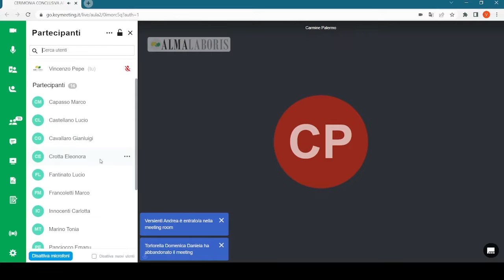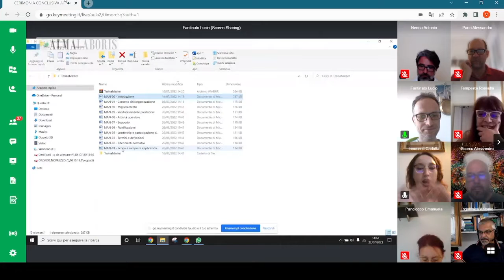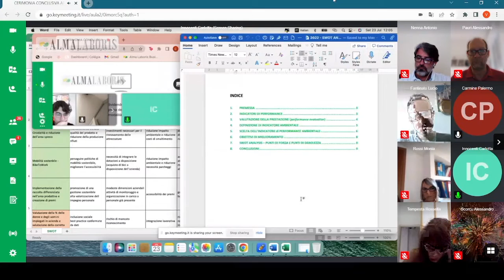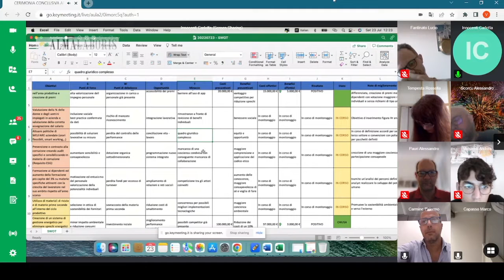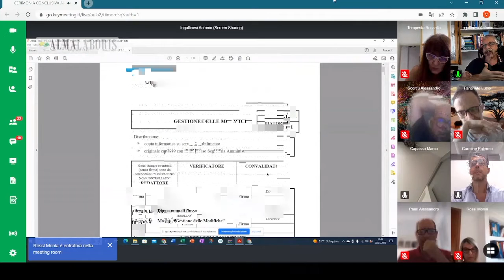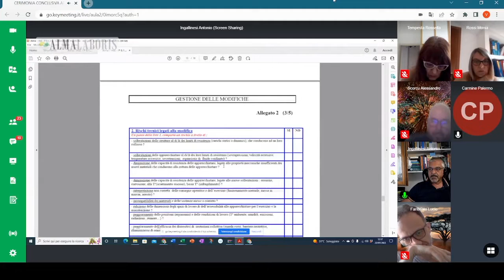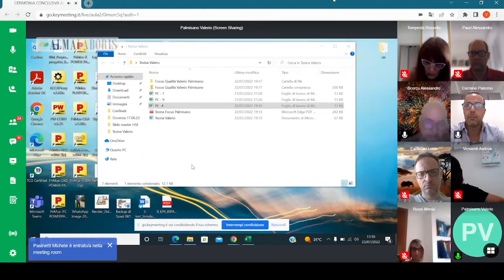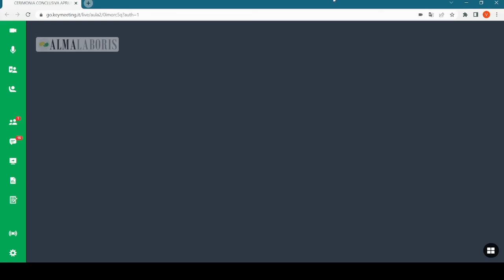Cerimonia Conclusiva: Edizione Aprile 2022 - Master Sistemi Integrati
Nel corso della giornata di sabato 23 Luglio 2023 si è tenuta la Cerimonia Conclusiva del Master di Alta Formazione in “Sistemi di Gestione Integrati: Qualità, Sicurezza, Energia e Ambiente” dell’edizione di Aprile 2022 di Alma Laboris Business School. L’ Aula Virtuale ha accolto i Partecipanti che hanno scelto di formarsi con il nostro Istituto per celebrare insieme a loro il risultato conseguito. I discenti che hanno scelto di frequentare i percorsi di Alta Formazione hanno seguito le lezioni in Modalità Online sono stati accolti piattaforma di videoconferencing di Alma Laboris.  Si tratta di un’occasione, quella della Cerimonia Conclusiva, che rappresenta un evento a cui Alma Laboris tiene particolarmente: è uno dei momenti più belli ed emozionanti del cammino che la Business School ha compiuto insieme ai suoi discenti.